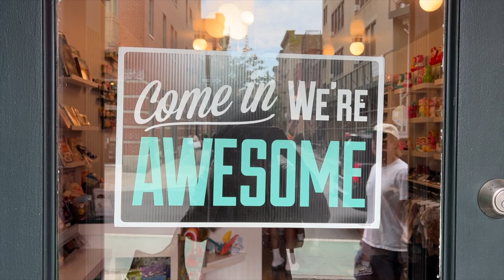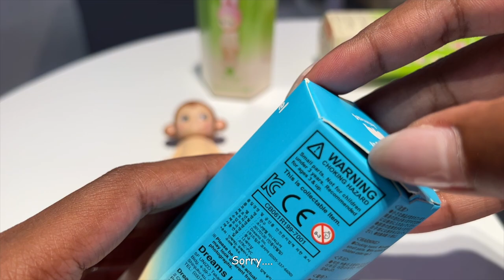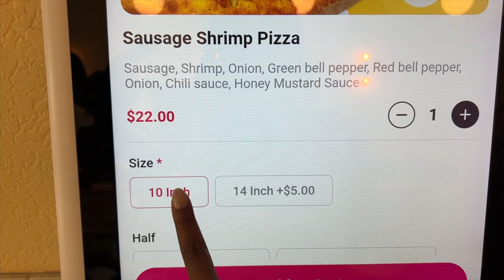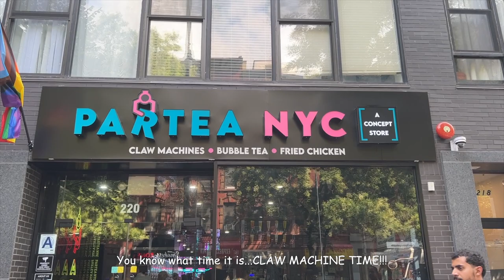vlog • sonny angels, sandy liang, airpods max unboxing, say sue me, hanging out in nyc |erin.lulu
💫 sns.

faq:
pronouns: she/her
age: 28
camera: iPhone 13 Pro
edit: final cut pro X